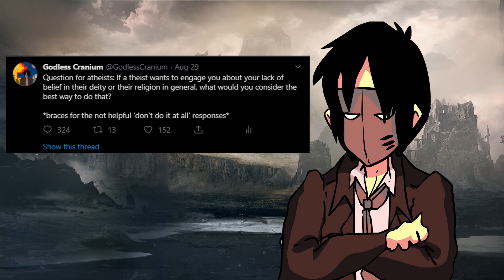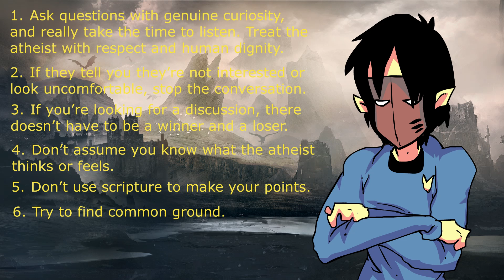How to Approach an Atheist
Kevin Lopez made a video titled, "Atheist Co-Worker? (How to speak to one)", and I wanted to add my thoughts to his.

Personally, I don't think talking religion (outside of a few select circumstances) is a wise idea in the workplace. But I also wanted to give Kevin a few of my thoughts on how best to approach atheists outside of the workplace, as well as address a few points he made in his video.